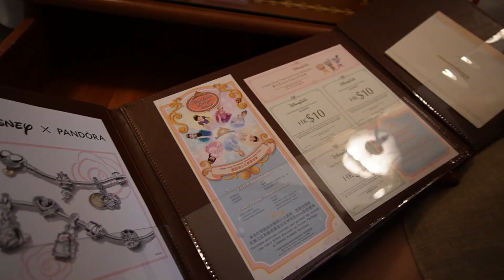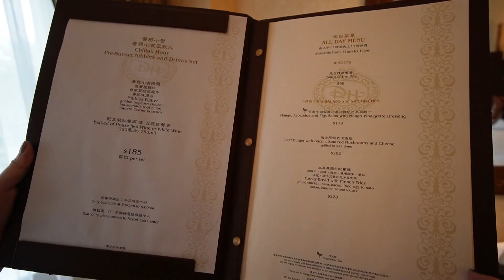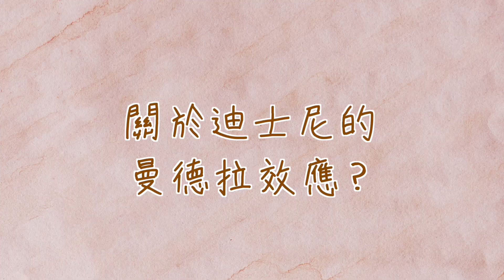Staycation 香港 🇭🇰 | 迪士尼樂園酒店 🏨 發現Disney嘅曼德拉效應?😱 同閏蜜們Halloween扮鬼🎃👻 | Disneyland Hotel [中字]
今次掉低安迪同3個姊妹去迪士尼staycation🥳
撞正萬聖節 我地會扮鬼扮馬出動🎃👻
仲無意中發現到迪士尼嘅曼德拉效應?😱

香港迪士尼樂園酒店 Hong Kong Disneyland Hotel
地址：新界大嶼山竹篙灣
房型： 標準客房 Standard Room

🎵Background Music🎶
▶ Walk Around by Roa

0:00 - Intro
0:28 - 出發去迪士尼樂園酒店
1:18 - Room Tour
4:52 - Disney嘅曼德拉效應?😱
6:05 - 換上扮鬼costume
6:41 - 去迪士尼樂園
7:41 - Day 2 check out